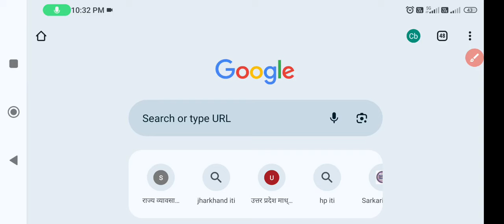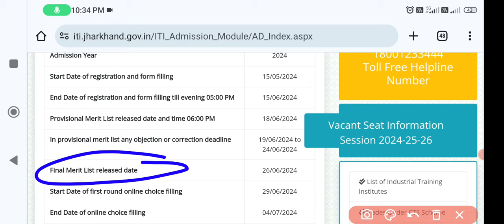झारखंड आईटीआई का फाइनल मेरिट लिस्ट आ गया 2024 | Jharkhand ITI Final Merit 2024 List Kaise Dekhe